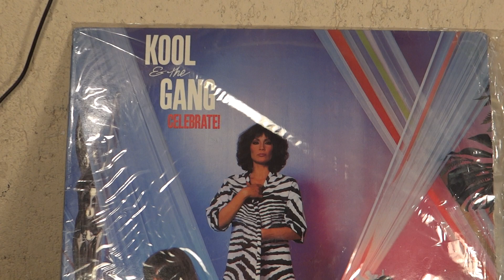BANDEJA GIRADISCOS TORNAMESA TURNTABLE TECHNICS SL-220 JAPAN 1978 KOOL AND THE GANG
PUEDEN UNIRSE A MI GRUPO DE CONTACTO DE FACEBOOK, (TOCADISCOS, BANDEJAS, VINILOS Y ALGO MAS)